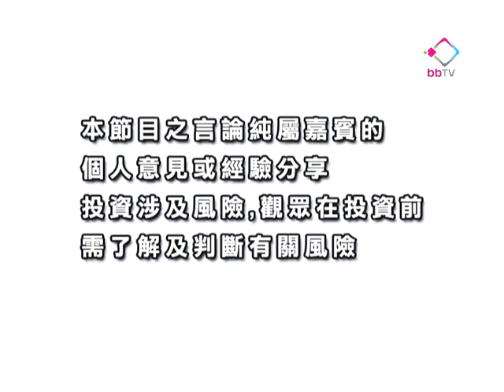創富激發點 20101108 上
嘉賓：黃德几 金利豐證券研究部董事
簡介：大市走勢：港股年底前破25,000點後走勢穩固
投資策略：零售股累積升幅多新手不宜追貨